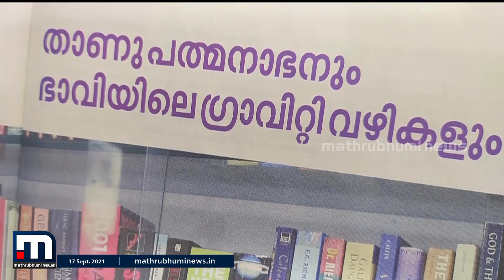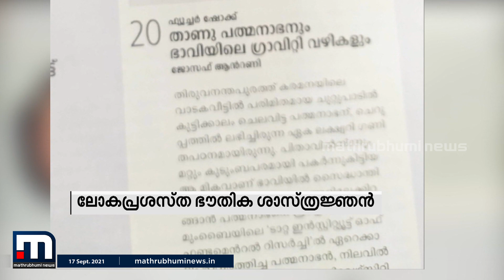പ്രശസ്ത ഭൗതിക ശാസ്ത്രജ്ഞൻ പ്രഫ. താണു പത്മനാഭൻ അന്തരിച്ചു | Mathrubhumi News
പൂനെ ഇന്റർ യൂണിവേഴ്സിറ്റി സെന്റർ ഫോർ അസ്ട്രോണമി ഏൻഡ്  ആസ്ട്രോഫിസിക്സിലെ അക്കാദമിക് ഡീനായിരുന്നു.

Happy viewing!